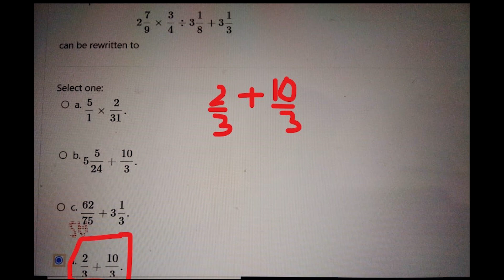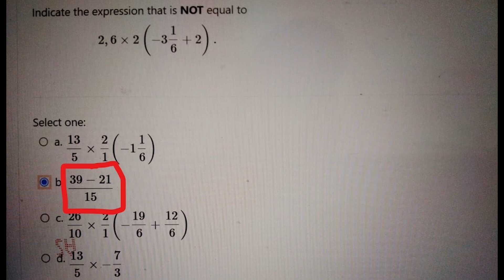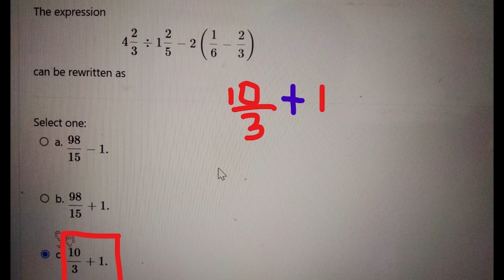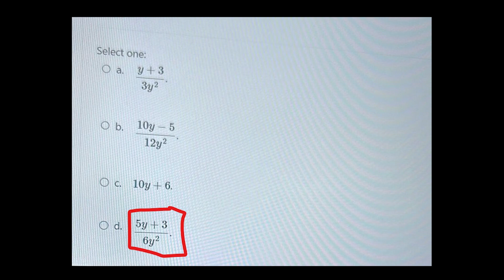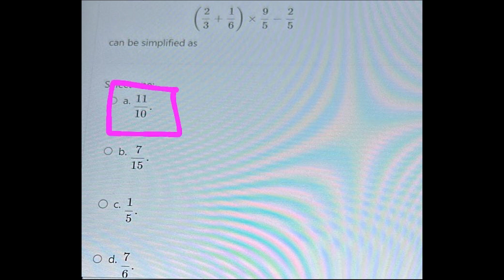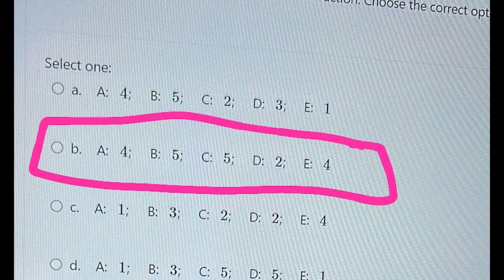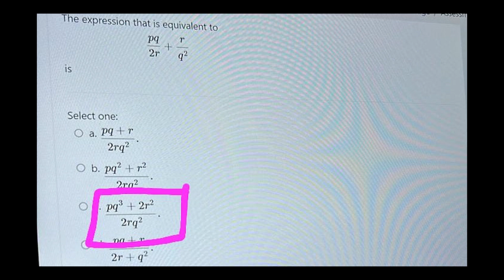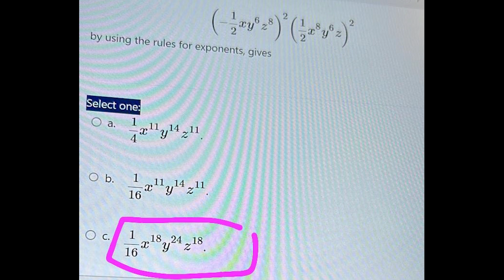QMI1500 assignment 01- 100% guarantee